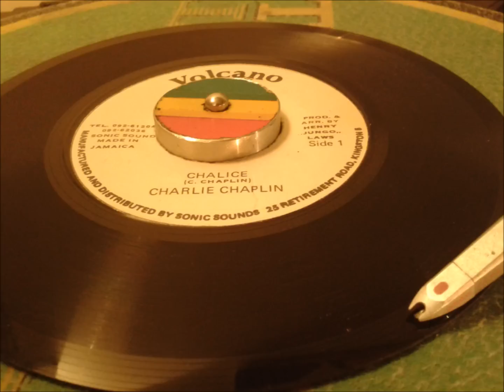Charlie Chaplin - Chalice ( Bubbling Telephone)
7Inch Volcano
Prod & Arr By Henry ..Jungo..Laws
Sonic Sound